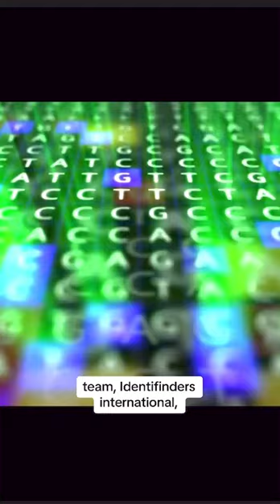How Phoenix cold case detectives set up an elaborate DNA sting to catch an alleged killer